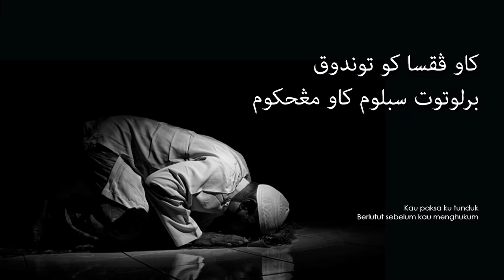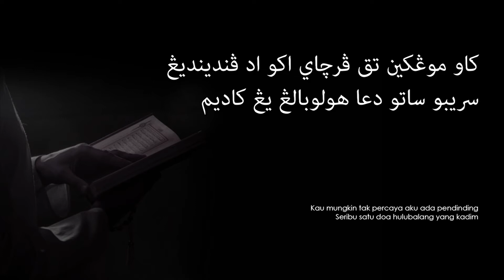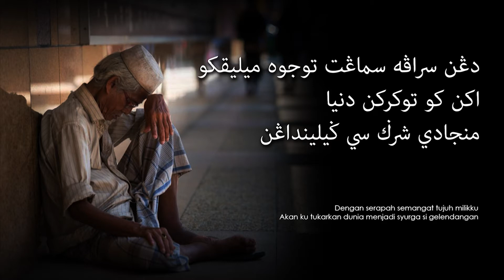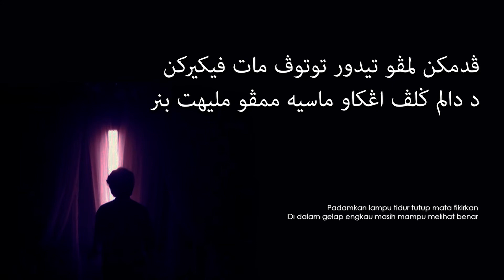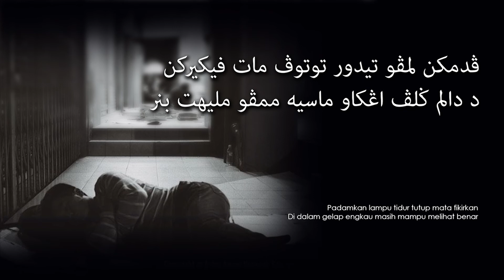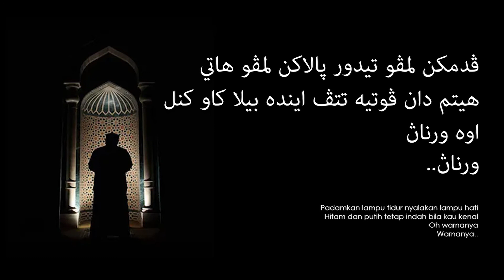Wings - Padamkan Lampu Tidurmu (Lirik Video ~ Jawi)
Penyanyi: Wings (Mus)
Album: Mencari Asal Usul (1998)
Komposer : Darwis (M.Nasir)
Penulis Lirik : Keon Omar @ Khirin